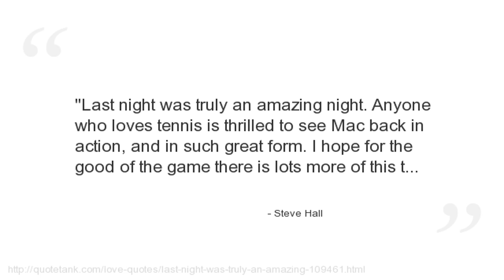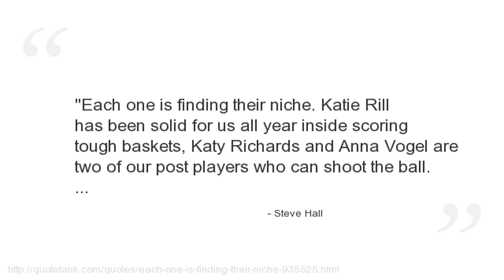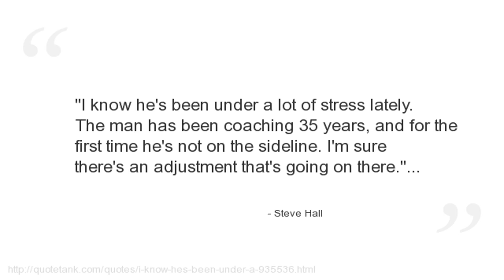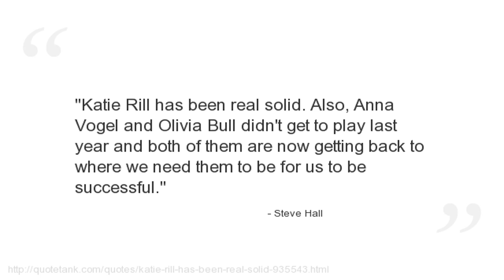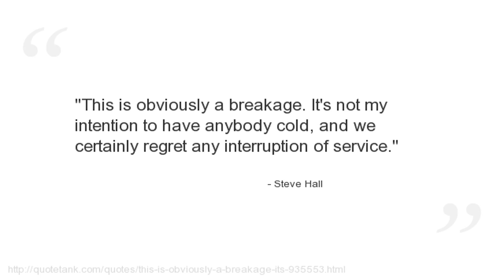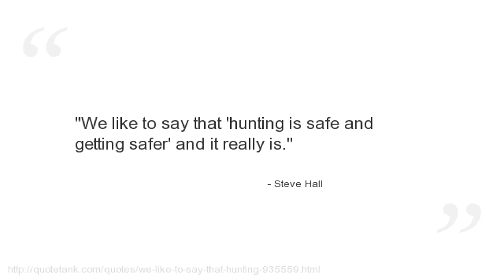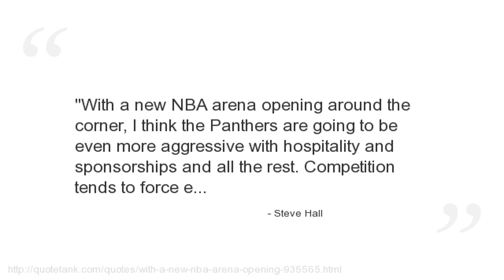Steve Hall Quotes